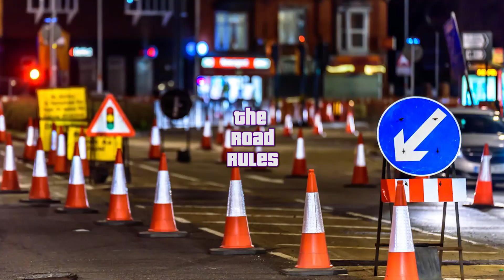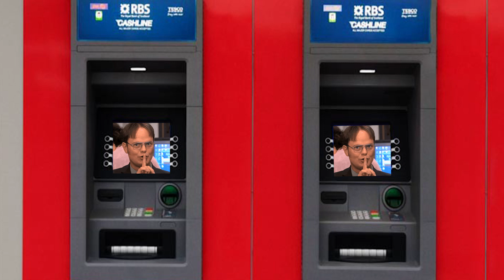😡 ANGRY IDIOTS have a brawl 😱 - 6 Minute Saturdays #23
This is a series on this channel dedicated to me discussing a stand-out selection of clips.

This month we take a look at a strange street brawl, some suspicious bike riders, I explain merge in turn and we watch some hilarious clips from the internet!

▼ If you wish to have a clip featured in one of my videos please fill in this form ▼

▼ Buy the things I use:
Front & Left Cam
Rear & Right Cam
Bluetooth Button
CHIP SPICE

SD Card
USB 3.0 Card Reader
Air freshener

- If you do send me footage please be aware that I may "meme it up". Please do not be offended if your clip doesn't come out how you expected it to. Not ALL footage I'm sent will be used.